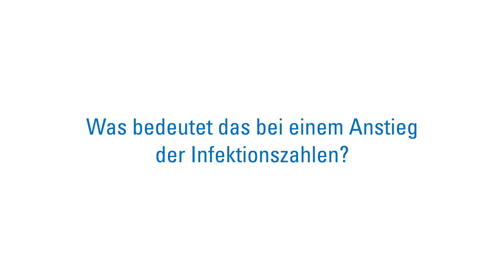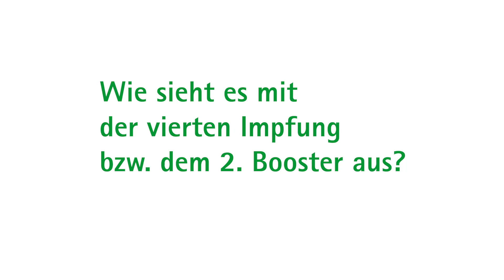Corona-Update im Hinblick auf den Herbst: Situation in den Kliniken, vierte Impfung und Affenpocken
Die Ferien sind vorbei und die Schüler*innen sind zurück in den Schulen. Das NRW-Schulministerium hat für das neue Schuljahr ein Corona-Schutzkonzept vorgelegt, das derzeit verhältnismäßig wenige Einschränkungen vorsieht. Das könnte sich im Herbst ändern, denn die Erfahrung der letzten beiden Pandemie-Jahre zeigt, dass in den Monaten der kalten Jahreszeit beim Infektionsgeschehen andere Regeln gelten. Welche Maßnahmen dann zum Tragen kommen sollten, ob diese überall in Deutschland gleich oder durchaus regional unterschiedlich sein können und was sich in Bezug auf einen an die Omikron-Variante angepassten Impfstoff gerade tut – dazu haben sich der Präsident der Ärztekammer Westfalen-Lippe, Dr. Hans-Albert Gehle, und der Ärztliche Direktor und Vorstandsvorsitzende des UKM, Univ.-Prof. Dr. med. Alex W. Friedrich, heute während des inzwischen etablierten Formats „Corona-Update“ geäußert.

00:00 Einstieg
00:05 Welche Maßnahmen müssen wir im Herbst ergreifen?
00:44 Wie ist die Personalsituation in den Kliniken?
01:43 Was bedeutet das bei einem Anstieg der Infektionszahlen?
03:22 Wie sieht es mit der 4. Impfung bzw. dem 2. Booster aus?
03:58 Tut sich etwas in der Medikamenten-Entwicklung?
04:35 Werden die Affenpocken zu einer Epidemie?